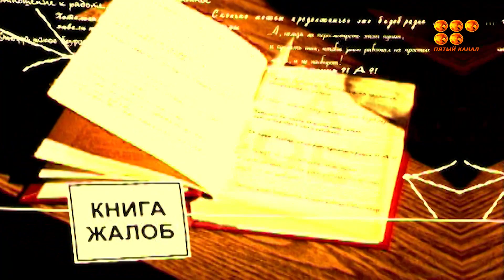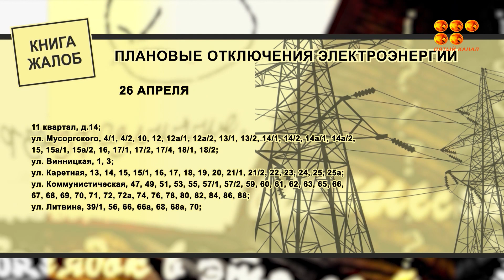Книга Жалоб 25.04.23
Просят навести порядок жители Майкудука. Дело в том, что тропинка со стороны 14 микрорайона к 95 школе поросла травой.

Чистоты и порядка пытаются добиться жители Лободы 7а. Беспокоит людей состояние контейнерной площадки.

Ходить на ощупь вынуждены жители улицы Высоковольтной. Дело в том, что там нет централизованного уличного освещения.